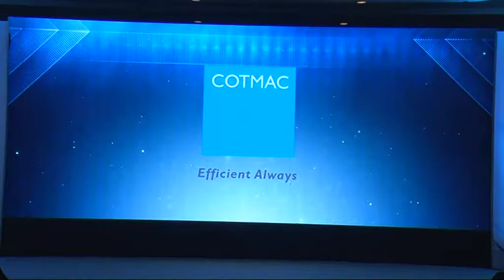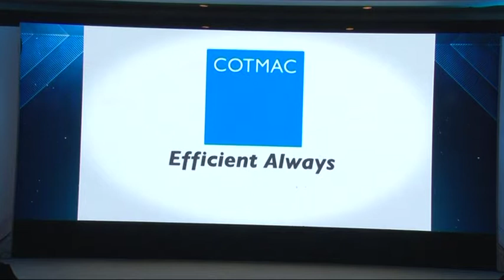SJ function V1